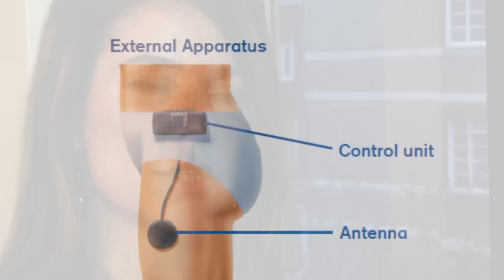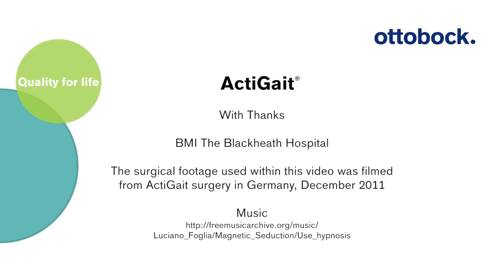Ottobock Healthcare - Pioneering neurosurgery for first UK stroke patient delivers new lease of life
ActiGait case study: Lida Litras receives pioneering neurosurgery after stroke